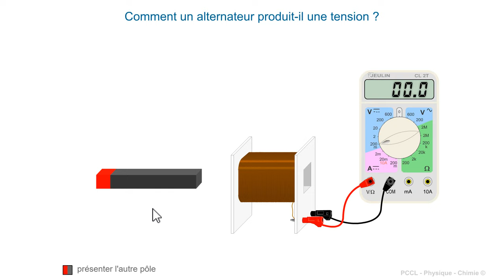Aimant + Bobine + Mouvement périodique = TENSION ALTERNATIVE | Physique-Chimie | conversion énergie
LE PRINCIPE DE L'ALTERNATEUR | PRODUCTION D'UNE TENSION ALTERNATIVE | AIMANT / BOBINE - CONVERSION D'ÉNERGIE - Mécanique → Électrique -  Animation pour montrer comment une tension, variable dans le temps, peut être obtenue par déplacement d'un aimant au voisinage d'une bobine. Elle dépend du mouvement, sens et vitesse, et de la nature du pôle.
Cycles 3 et 4. Collège et Lycée

- Programme du Diplôme National du Brevet

- Outil pour la classe inversée.